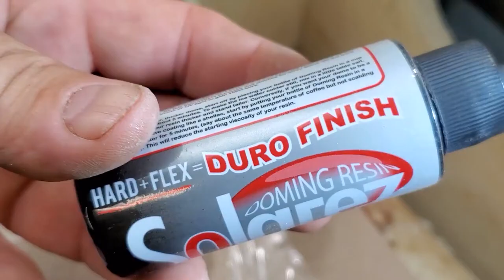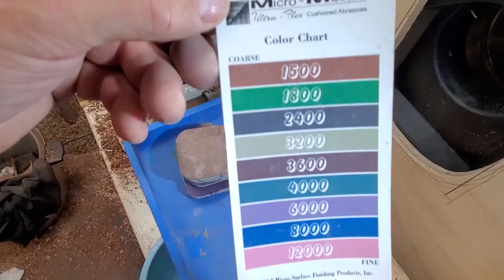Using Paua Inlay | Easy Inlay How-To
Today I'll show you how to use paua as inlay. You can find paua, resin, glue, and more here at Easy Inlay. Interested?

Easy Inlay provides rare, unique, high-quality inlay supplies to professional and hobbyist woodworkers, turners, luthiers, jewelers, and other artists and crafters. We show you how to work with our materials and other unique inlays with various resins, techniques, and applications.

Sign up for our newsletter, for tips and tricks, discounts, and class announcements.

Happy Making!